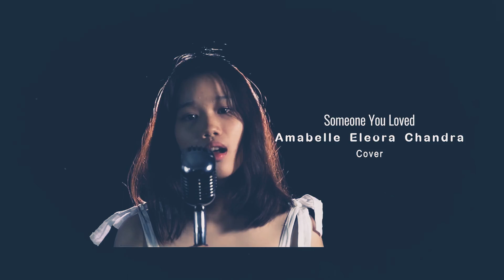SOMEONE YOU LOVED - COVER ABEL